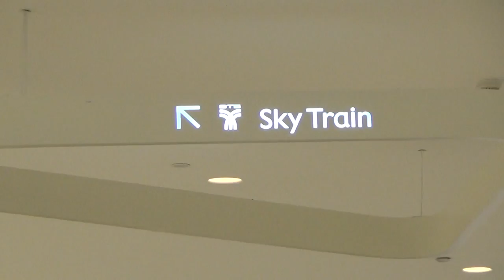Central Embassy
Is it a gallery? Is it a museum? No it's the coolest mall on the planet.
Bangkok's newest mega structure, built on a strip of land at the bottom of the British Embassy's garden combines massive Asian retail scale, with the exquisite minimalism and wit of a serious contemporary British architect Amanda Levete.